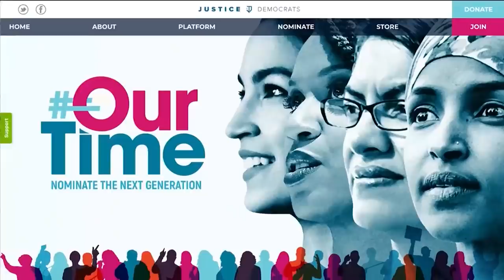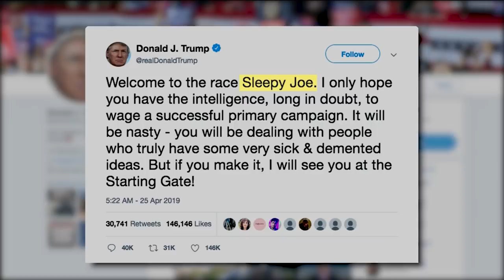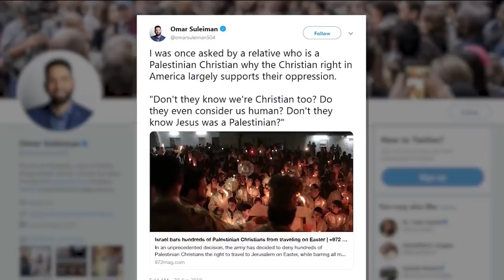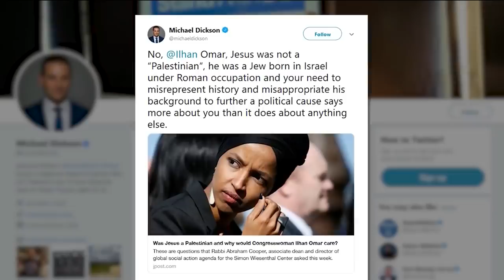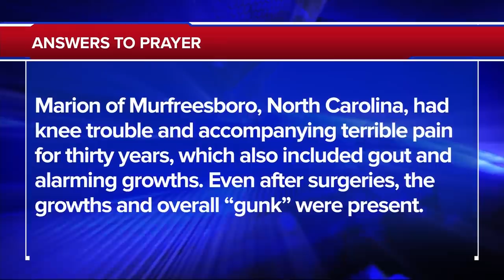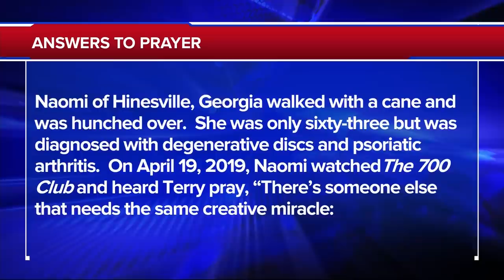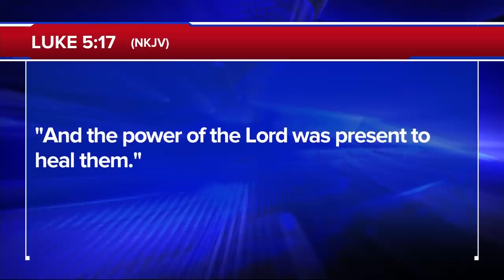The 700 Club - April 26, 2019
A champion muscle man can’t strong-arm his pain and reaches a breaking point. Plus, Oliver North introduces us to our everyday champions and reveals what they all have in common.